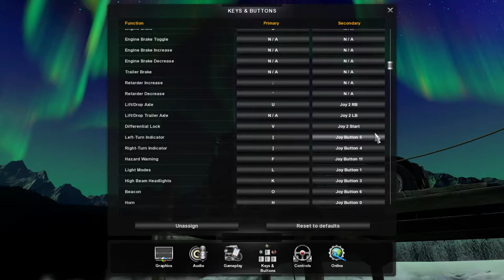Euro Truck Simulator 2 1.31 open Beta Driving a Renault Truck to Frederikshavn with Caviar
steveo in Euro Truck Simulator 2  1.31 open Beta Driving a Renault Truck to Frederikshavn with Caviar take it nice and easy  drive in Denmark